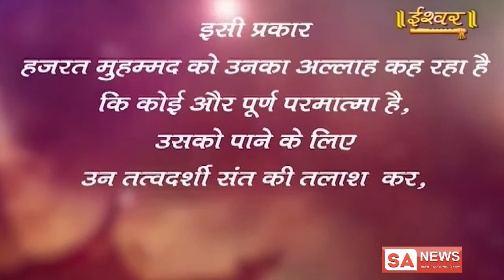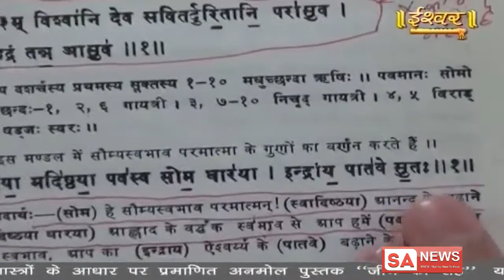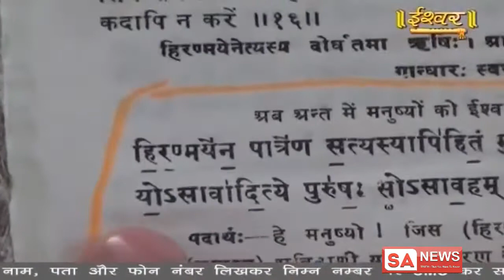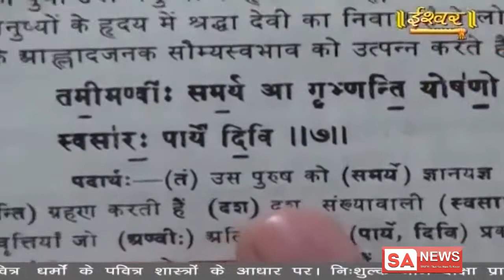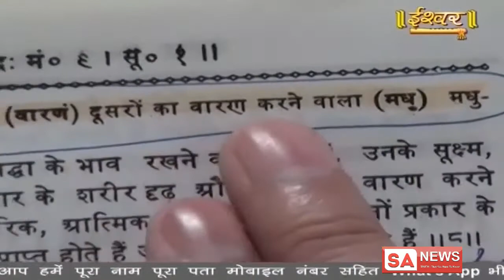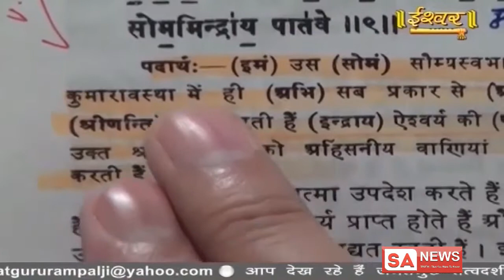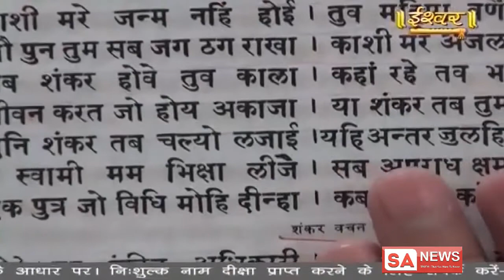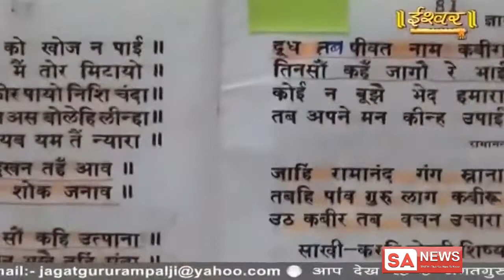Ishwar 09-02-2019 || Episode 610 || Sant Rampal Ji Maharaj